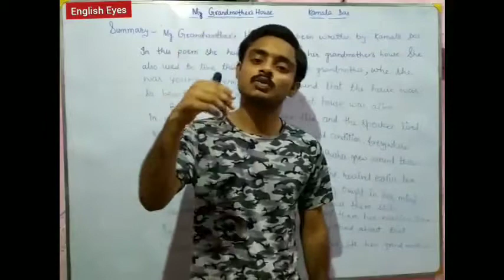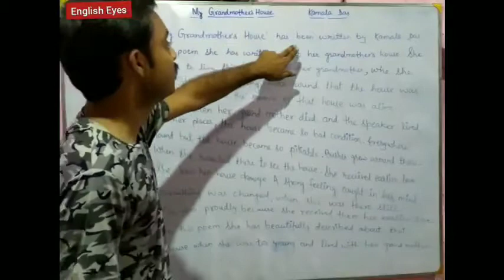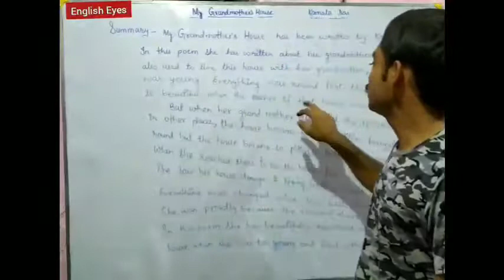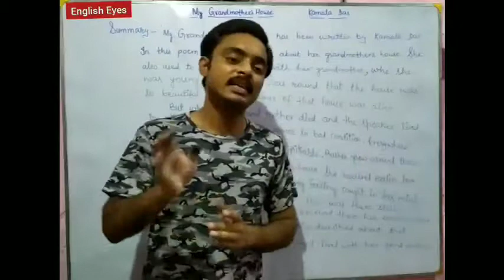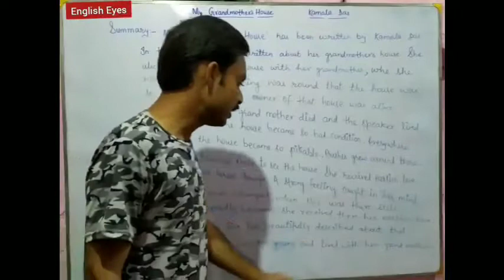My Grandmother's House ।। Summary in hindi ।। Analysis ।। Kamala Das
my grandmother's house
Kamala Das